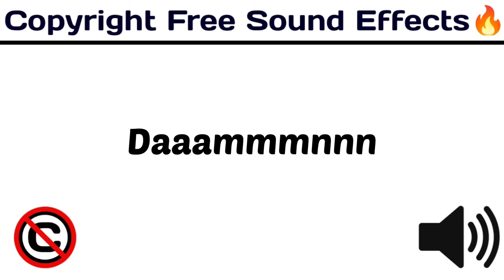Daaammmnnn / New Funny Popular Sounds / copyrightfree funny / [ Copyright Free Sound Effects ]